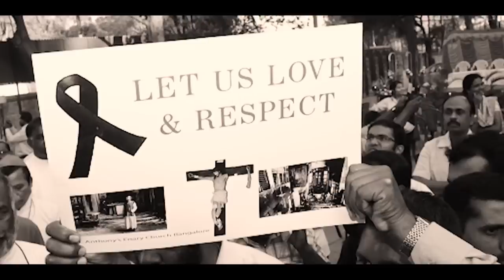TWA KA KHYNDEW HAJAN KA SONAPUR TUNNEL, PALAT 12 KYNTA SAHKUT KI KALI